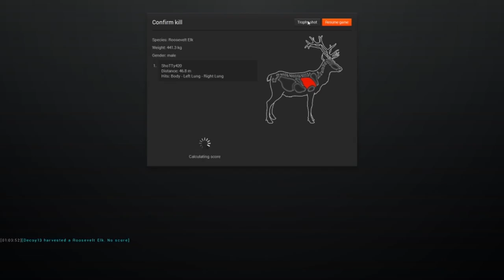The Hunter "6 Dead Elk In 10 Secs"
The Hunter settlers creek whitehart island redfeather falls hirschfelden Rittersteinhütte Müllerwaldhütte the causeway south cliff lodge happy camper tent orange camo field border highland homestead trappers rest darkwood elk deer whitetail mule blacktail black white bear albino rare turkey pheasant moose hog wildboar roe red shotgun bow recurve rifle bolt scope reddot lure scent call